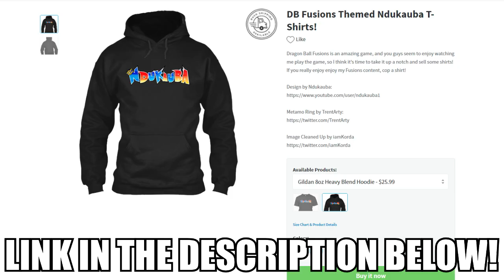UNIVERSES 6 & 7's WARRIOR CABETA!!! | Dragon Ball Fusions StreetPass Fusions Gameplay!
UNIVERSES 6 & 7's WARRIOR CABETA!!! | Dragon Ball Fusions StreetPass Fusions Gameplay! I created Cabeta by fusing Vegeta (Super) with Cabba in Dragon Ball Fusions via StreetPass! Enjoy!

goo.gl/kUM9i0

What's on your mind? Do you have any questions? Ask me here!